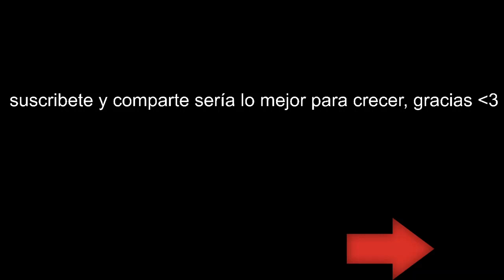Watch Dogs 2 | Modo Campaña | Castellano | 37